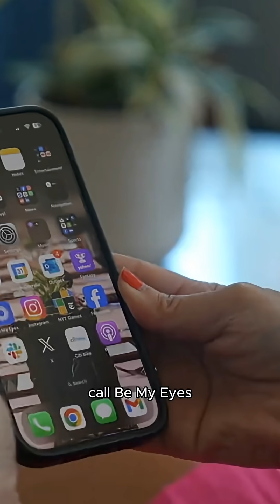AI glasses foster independence for blind and low vision people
POV: Your glasses don’t just help you see, they help you experience the world!

Thanks to CBS for featuring Be My Eyes on Meta AI Glasses, and to Emeline for showing how powerful accessibility tech can be!

💙 About Be My Eyes:
Launched in 2015, Be My Eyes is a globally recognized and award-winning access technology provider for people who are blind or have low vision. With a global community of millions of people, Be My Eyes connects blind and low vision users with volunteers, professional agents and companies, through live video and Artificial Intelligence (AI) to tackle inaccessible parts of everyday life, whether at home or at work; and all for free to the end user. Be My Eyes is available in more than 150 countries worldwide and its volunteers speak more than 180 languages.